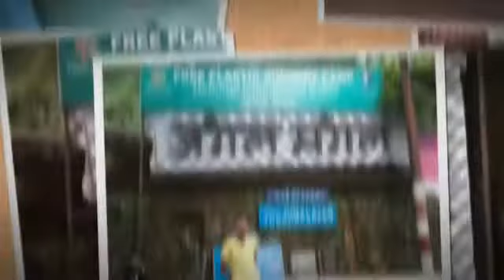Aaj phir Dosto ki yaad mujhe aayi h